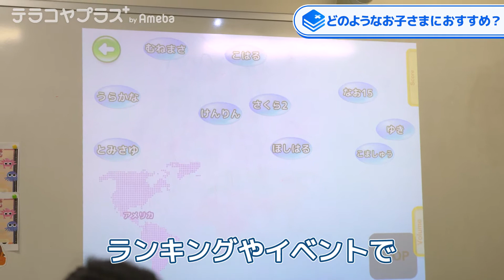大人でも簡単に解けない問題がスラスラ解ける！インタビュー編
最近話題の習い事に潜入して、
リアルな授業を調査！

今回は新暗算学習教室「そろタッチ」のインタビュー編！

大人よりも暗算スピードが速いのは、とても驚きました！

授業編では、そろタッチ独自で活用している「そろメーター」で、
ゲーム感覚で足し引き混ざった計算を楽しく解いていました。

授業の終わりには、チーム対抗で楽しく熱心に計算問題を解いているのがとても印象的でした。

今回のインタビュー編では、
講師の吉津先生にそろタッチはどのようなメリットがあるのか、
算数が苦手なお子さまでも通うことができるのかなどを伺いしました。

保護者の方にもインタビューしていますので、ぜひチェックしてみてください！

■「そろタッチ」の情報をチェック！

■アクセス（飯田橋ラボ校）
東京都千代田区富士見2-11-14　内田ビル2階
「飯田橋駅」から徒歩5分

■テラコヤプラス by Amebaの情報をチェック！

「テラコヤプラス by Ameba」のWebサイトはこちら

「テラコヤプラス by Ameba」のTwitterはこちら
▼受験応援アカウント

「テラコヤプラス by Ameba」のInstagramはこちら
▼子育て応援アカウント